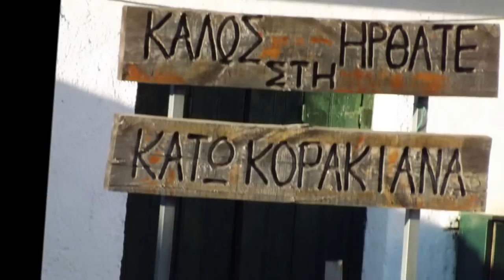Joy's cafe snack bar 23-06-2015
Κερκυρα πλατεια κατω κορακιανας παραδοσιακο πανηγυρι του αη Γιαννιου Λαμπαταρη Διοργανωση:Πολιτιστικός Σύλλογος Κάτω Κορακιάνας Σπυρος Καλουδης
Μη κερδοσκοπικός οργανισμός